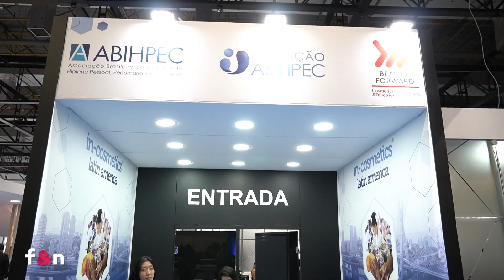João Carlos Basilio - ABIHPEC / IN COSMETIC 2024